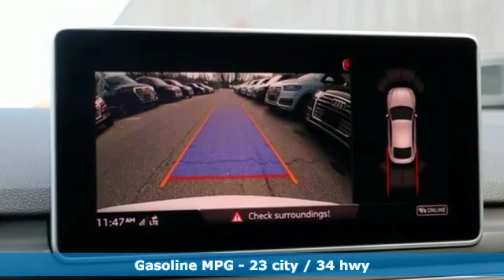New 2019 Audi A5 Silver Spring MD Washington-DC, MD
Year: 2019
Make: Audi
Model: A5
Engine: 2.0L 4-Cylinder TFSI
Transmission: 7-Speed Automatic S tronic
Color: White
Interior: Atlas Beige
Stock #: W92045
VIN: WAUBNCF5XKA011032

Address:
3151 Automobile Boulevard